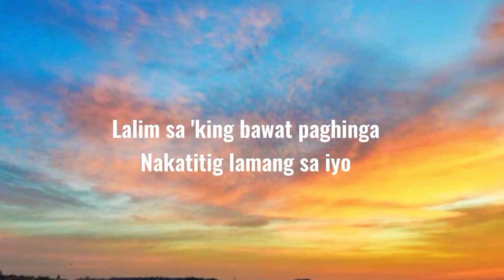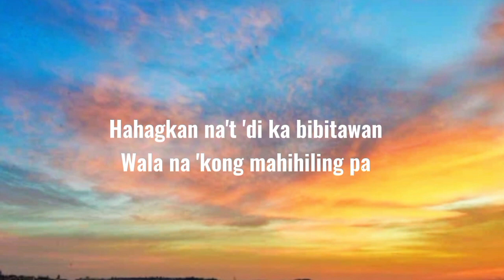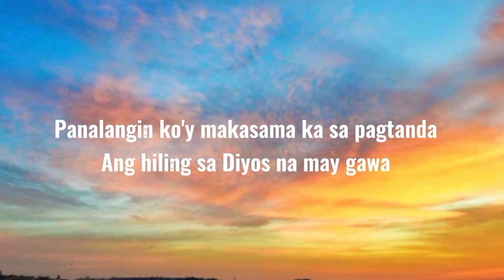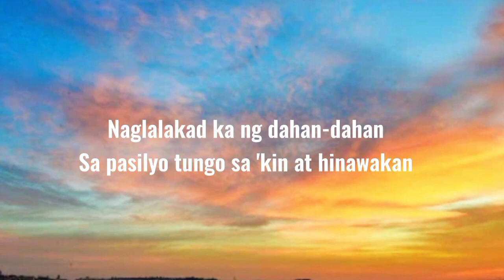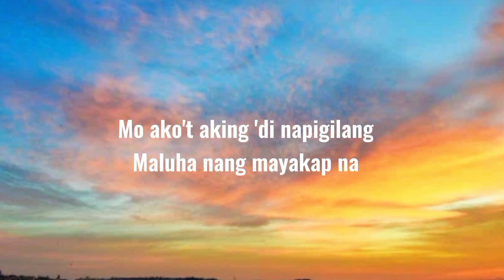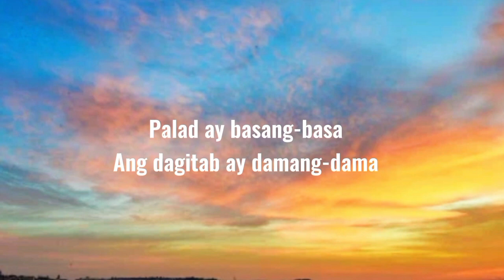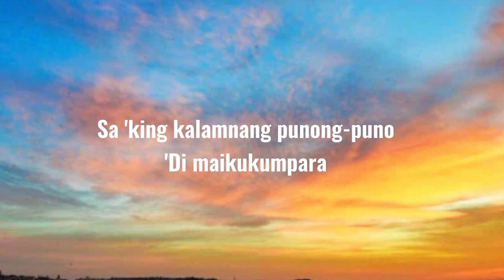Pasilyo - Sunkissed Lola (Jenzen Guino cover) (Lyrics)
©Jenzenguino for amazing music cover

FOLLOW JENZEN GUINO'S SOCIAL MEDIA ACCOUNTS!